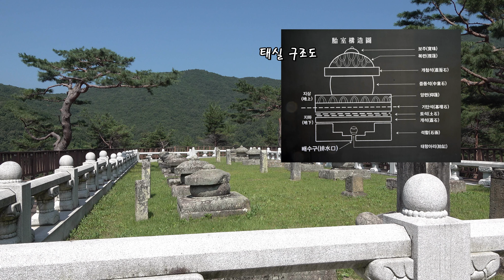성주 세종대왕자 태실(星州 世宗大王子 胎室)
성주 세종대왕자 태실(星州 世宗大王子 胎室. 사적 제444호. 경북 성주군 월항면 인촌리 산8번지)
세종대왕자태실은 성주군 월항면 선석산 아래 태봉(胎峰) 정상에 있으며, 세종의 적서(嫡庶) 18왕자와 세손 단종의 태실 등 19기가 군집을 이루고 있다. 태실은 왕실에 왕자나 공주 등이 태어났을 때 그 태를 넣어두던 곳을 말한다.
전체 19기중 14기는 조성당시의 모습을 유지하고 있으나 세조의 왕위찬탈에 반대한 다섯 왕자의 태실의 경우 방형의 연꽃잎이 새겨진 대석을 제외한 석물이 파괴되어 남아 있지 않으며, 세조 태실의 경우에는 즉위한 이후 특별히 귀부를 마련하여 가봉비(加封碑)를 태실비 앞에 세워두었다.
조선 세종 20년(1438)에서 24년(1442)사이에 조성된 것으로, 태봉은 당초 성주이씨의 중시조(中始祖) 이장경(李長庚)의 묘가 있었는데 왕실에서 이곳에 태실을 쓰면서 그의 묘를 옮기고 태를 안치하였다고 한다. 한편 1977년 태실에 대한 보수 시 분청인화문대접·뚜껑, 평저호 및 지석(誌石) 등의 유물이 발견되었다.
세종대왕자태실은 조선 초기 태실형태 연구에 귀중한 자료이며 우리나라에서 왕자태실이 완전하게 군집을 이룬 유일한 예라는 점, 그리고 고려에서 조선으로의 왕조교체와 함께 왕실 태실 조성방식의 변화 양상을 볼 수 있다는 점에서 중요한 유적으로 평가된다.(출처 : 문화재청)

이곳은 세종 20년(1483)에서 세종 24년까지 세종의 18왕자와 왕손 단종(端宗) 등 20여 기의 태실이 안치되었던 곳이다. 당시 지관들을 각 지방에 파견 조사하여 명당으로 판단되는 곳을 장태지(藏胎地)로 정하였다. 화강암의 태실은 지하에 석실을 만들어 그 속에 태항아리 와 태주의 이름 및 생년월일을 음각한 지석을 넣고 지상에는 기단, 간석, 옥개의 형식을 갖춘 석조물을 안치하고 표석을 세웠다. 세조 의 단종 왕위찬탈 후 1457년 단종복위에 연루된 금성대군 등 다수 의 태석과 태비는 파헤쳐지고 13기만 남아있다.(참고자료 : 문화재관리국, 1977, 문화유적총람 중, 306. ; 경상북도)